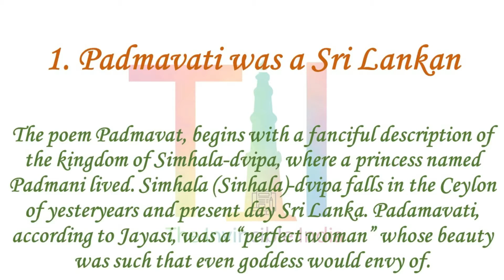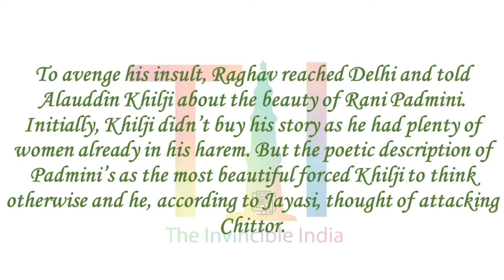Five Lesser Known things about Rani Padmavati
The Invincible India | Five Lesser Known things about Rani Padmavati